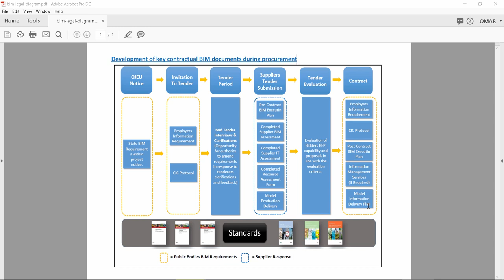02 06 05 Development of key contractual BIM documents during procurement